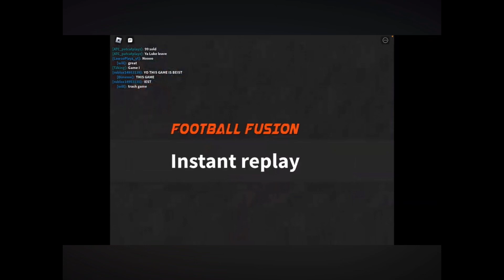The Miami sharks highlights for season 2023-2024 so far